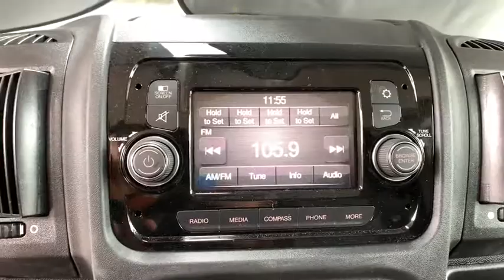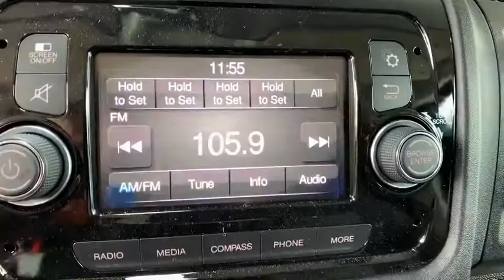2019 Ram ProMaster Cargo Van Boulder, Longmont, Broomfield, Louisville, Denver, CO 15966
Black Clearcoat New 2019 Ram ProMaster Cargo Van available in Boulder, Colorado at Valley Dodge. Servicing the Longmont, Broomfield, Louisville, Denver, CO area.
2019 Ram ProMaster Cargo Van  - Stock#: 15966 - VIN#: 3C6TRVBG0KE559317

Boulder Dodge
2100 30th St

PREMIUM APPEARANCE GROUP  -inc: Front Fog Lamps  Chrome Front Grille,RV READY PREP PACKAGE  -inc: Wheels: 16 x 6.0 Aluminum  Auxiliary Switches  Premium Appearance Group  Front Fog Lamps  Chrome Front Grille  Rear Heater - A/C Prep Package  220 Amp Alternator  Passenger Swivel Seat  Interior Convenience Group  Locking Glove Box  Shelf Above Roof Trim  Underseat Storage Tray  Cargo Net  MOPAR Trailer Tow Group  MOPAR 7 & 4 Pin Wiring Harness  Class IV Receiver Hitch  Driver Swivel Seat,BLACK CLEARCOAT,BLACK  CLOTH BUCKET SEATS,WHEELS: 16 X 6.0 ALUMINUM,TRANSMISSION: 6-SPEED AUTOMATIC 62TE  (STD),DRIVER SWIVEL SEAT,CLASS IV RECEIVER HITCH,INTERIOR CONVENIENCE GROUP  -inc: Locking Glove Box  Shelf Above Roof Trim  Underseat Storage Tray  Cargo Net,MANUFACTURER'S STATEMENT OF ORIGIN,TIRES: LT225/75R16E BSW ALL SEASON  (STD),REAR HEATER - A/C PREP PACKAGE,SPEED CONTROL,220 AMP ALTERNATOR,AUXILIARY SWITCHES,12V REAR AUXILIARY POWER OUTLET,ENGINE: 3.6L V6 24V VVT  (STD),POWER FOLDING/HEATED MIRRORS,FRONT LICENSE PLATE BRACKET,PASSENGER SWIVEL SEAT,PARKSENSE REAR PARK ASSIST SYSTEM,QUICK ORDER PACKAGE 21A  -inc: Engine: 3.6L V6 24V VVT  Transmission: 6-Speed Automatic 62TE,Front Wheel Drive,Power Steering,ABS,4-Wheel Disc Brakes,Brake Assist,Brake Actuated Limited Slip Differential,Tires - Front All-Season,Tires - Rear All-Season,Conventional Spare Tire,Integrated Turn Signal Mirrors,Intermittent Wipers,Variable Speed Intermittent Wipers,Third Passenger Door,Power Door Locks,AM/FM Stereo,Steering Wheel Audio Controls,MP3 Player,Auxiliary Audio Input,MP3 Player,Auxiliary Audio Input,Bluetooth Connection,Adjustable Steering Wheel,Trip Computer,Keyless Entry,Power Door Locks,A/C,Cloth Seats,Bucket Seats,Power Windows,Power Door Locks,Trip Computer,Engine Immobilizer,Traction Control,Stability Control,Traction Control,Front Side Air Bag,Tire Pressure Monitor,Driver Air Bag,Passenger Air Bag,Front Head Air Bag,Back-Up Camera